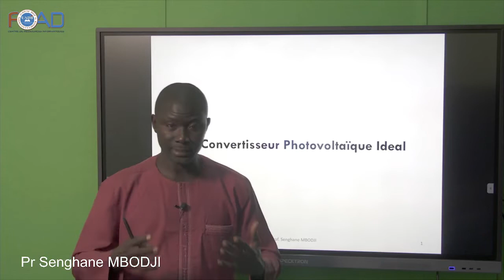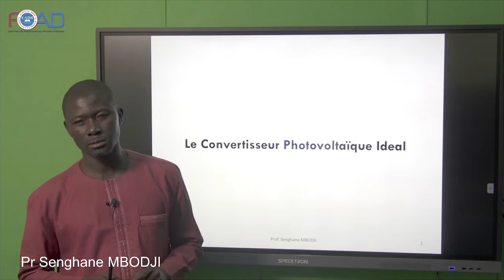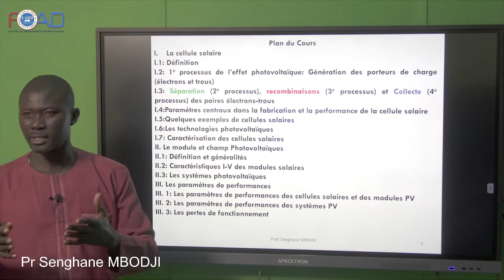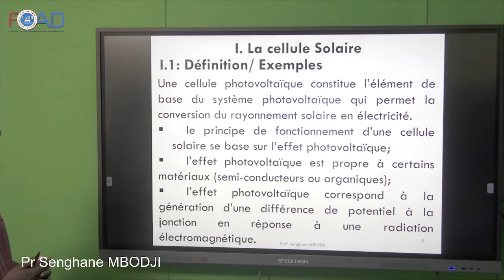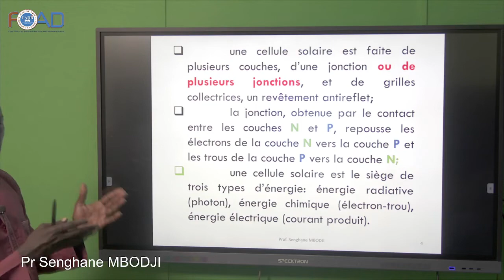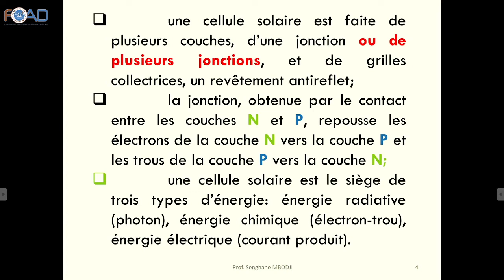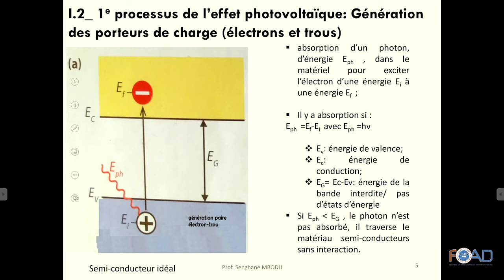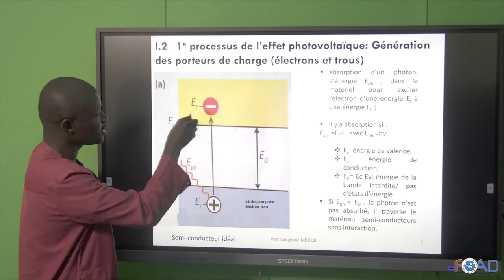Le Convertisseur Photovoltaïque Ideal part1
Université Alioune Diop de Bambey - Institut de Formation à Distance (IFOAD) -